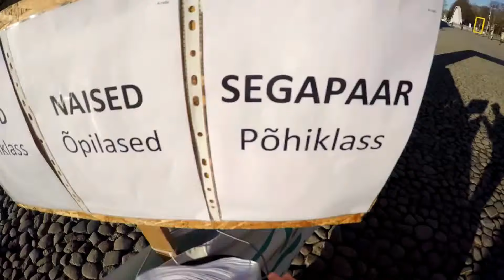Tartu Linnasprint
Filmed: Gopro Hero 4